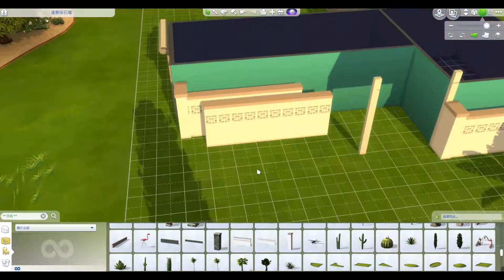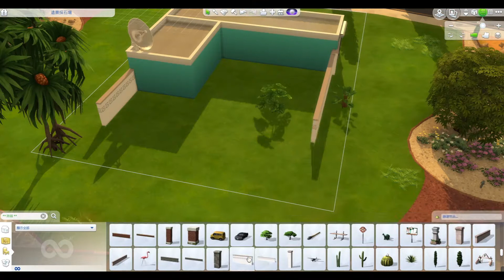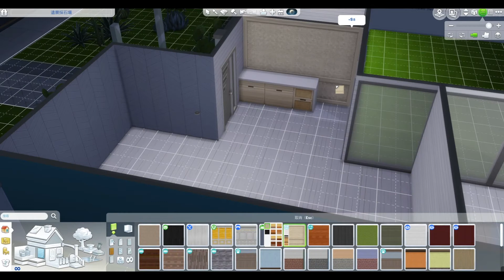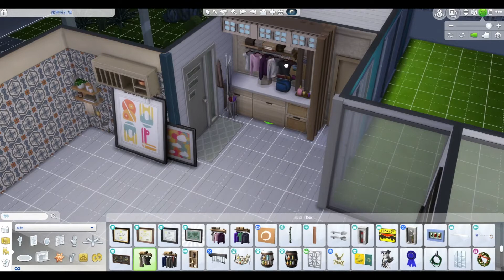🌴Plam Spring Home🌴 | The Sims 4 | Speed Build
origin ID: AbigailXie